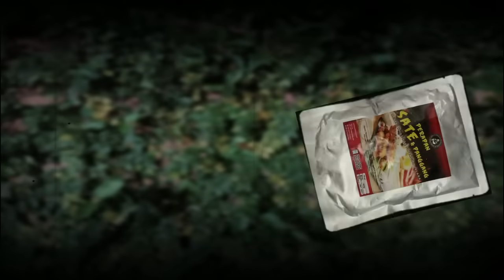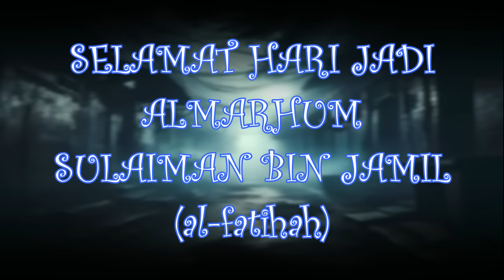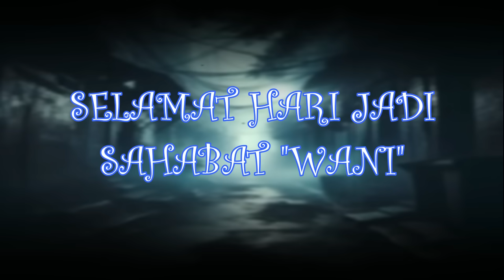WAWA: Hidup Ku dan Pengalaman Ku (Subang)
Ashadi Johari (FB); ashadijohari (ig); @ashadijohari (tiktok)